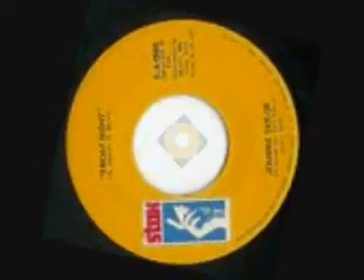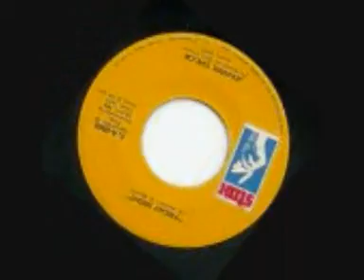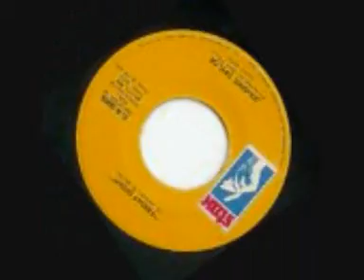JOHNNIE TAYLOR-FRIDAY NIGHT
GREAT STOMPER, LOVE IT